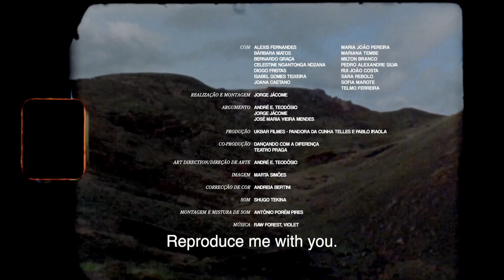SUPER NATURAL de Jorge Jácome (2022) – trailer